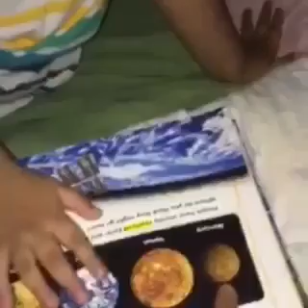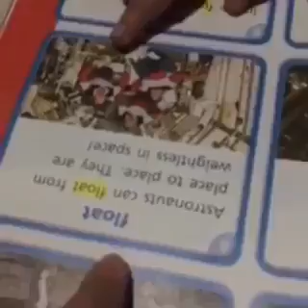Breanna "The Bookworm" - Brylle&Breanna Video #25